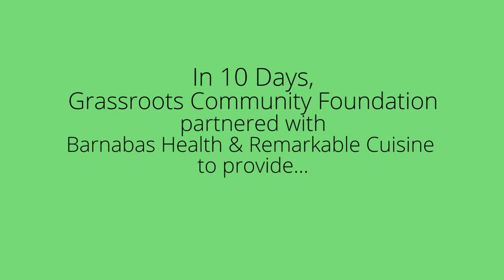GiveThanks Speedway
GrassROOTS joins forces with Chef Mark of Remarkable Cuisine and Barnabas Health to support youth of Speedway Academies in Newark, New Jersey.